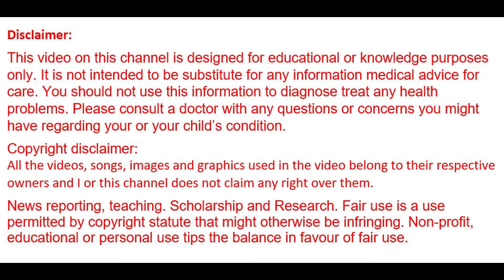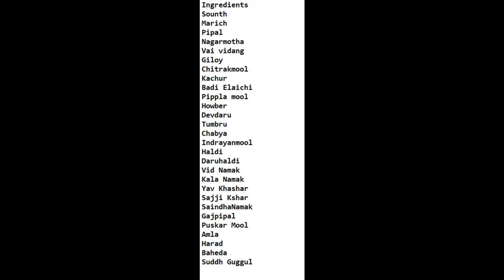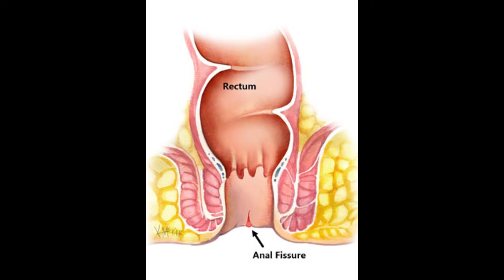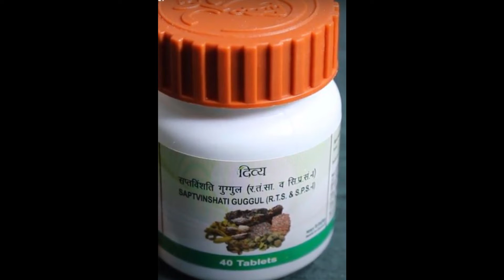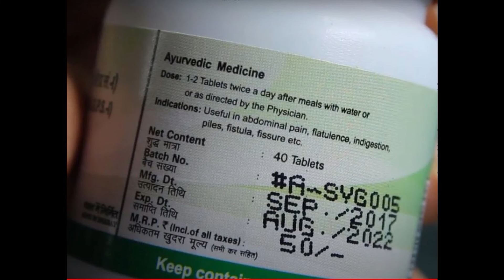PATANJALI DIVYA SAPTVINSHATI GUGGUL Useful in Abdominal Pain, Indigestion, Piles, Fistula,Fissure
Saptavinshati Guggulu acts on the skin, blood, intestines, rectum, and bones. It mainly used to treat infection, prevent suppuration, and reduce the discharge of pus🔥🔥